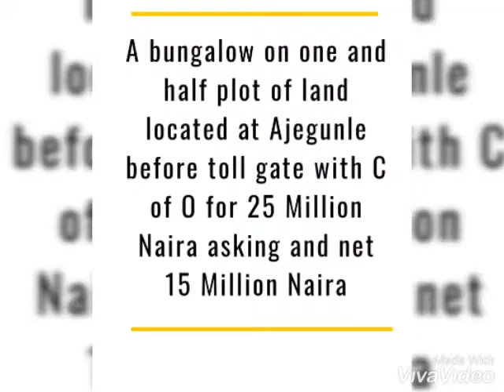BOLMED HOMES & PROPERTIES CONCEPT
Some of our offers includes:
A 5-bedroom duplex with 2 unit of 3 bedroom flat and a bq located at mosalashi alagbado area with survey and receipt for 25mn

A bungalow on one and half plot of land located at ajegunle before toll gate with C of O for 25mn asking and net 15mn.

Land for Sale at Ibeju-Lekki, 5min drive after Dangote Refinery & 1min drive to the Express.

Ibeju- Lekki
Title: Global C of O
Size: 600sqm
Price:6M Per Plot/half 3M
Dry land
*Instant Allocation
*Perimeter Fencing
*Good Road Network
* Installment is Available

 NEIGBOURING
*New Lekki Int Airport,
*Lagos Smart City,
*Pan Atlantic University
*Free Trade Zone
*Dangote Refinery
*Dangote Fertilizer Plant
*Dangote Deep Seaport
*La Campagne Tropicana Beach Reaort etc.

Visit us at 39, Oduyemi Street, Anifowoshe Ikeja Lagos.